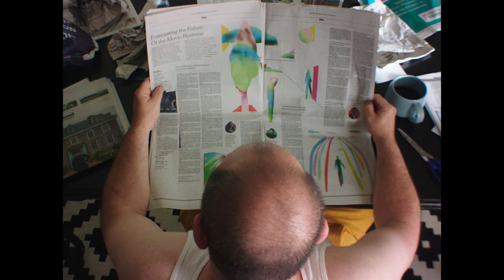Parker Harrison - OGTC (Official Music Video)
OGTC
Written by: Greg Bieck, Marshall Harrison, Tim Galloway, and Parker Harrison
Produced by: Joel Brandon and Greg Bieck
Mixed and Mastered by: Greg Bieck
Lead vocal: Parker Harrison
Keyboards: Joel Brandon and Greg Bieck
Guitar: Tim Galloway
Bass: Brian Allen
Drums: Wes Little
Background vocals: Ivana Cespedes, Olivia Harris, and Joel Brandon

DP: Jon Schweigart